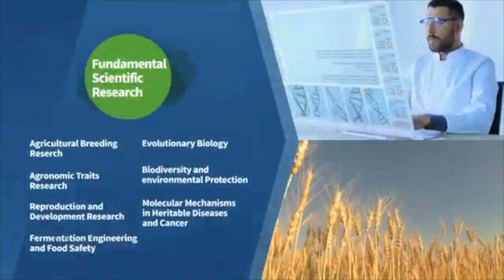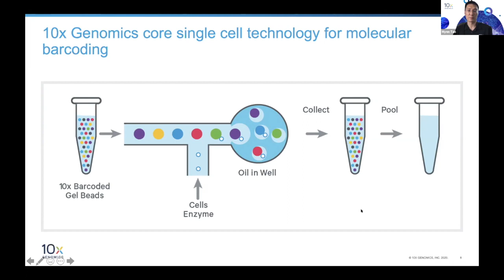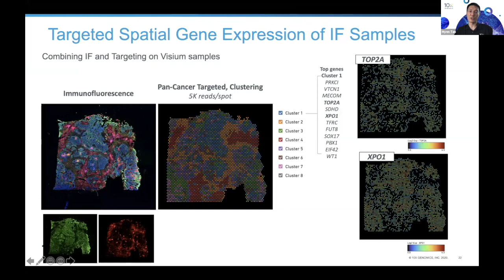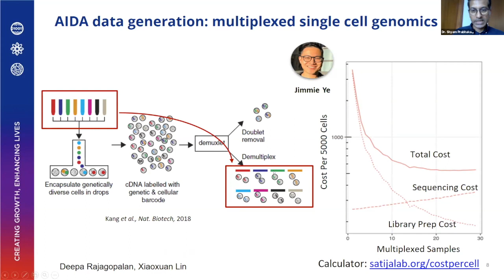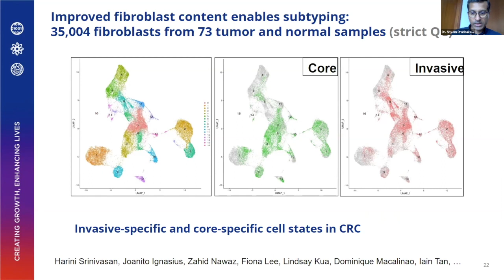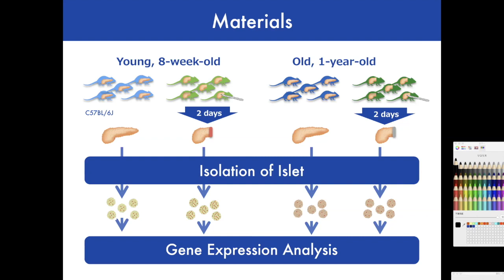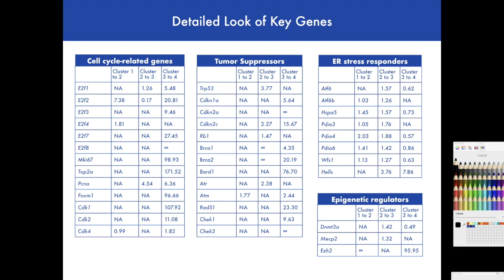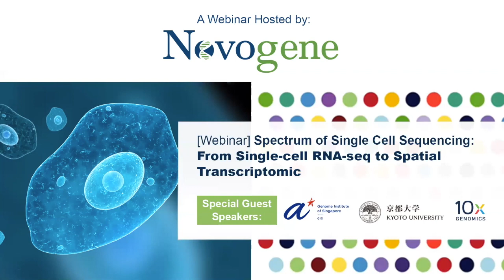[Webinar] Spectrum of Single Cell Sequencing: From Single-cell RNA-seq to Spatial Transcriptomics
In contrast to whole tissue RNA sequencing, single cell sequencing has been a promising tool in the research for medical and clinical treatments by analyzing individual cell at its micro-environments and making discoveries of unknown cell types particularly in rare diseases.

Obtaining quantitative information on gene expression changes within cells can be laborious and challenging. Spatial transcriptomes, an emerging technique that utilizes spatially barcoded, complementary DNA primers for full-transcriptome capture on tissue sections can be added to RNA-seq data to transform our understanding of tissue functional organization and cell to cell interactions in situ.

Join experts conversing at this webinar hosted by Novogene, as we welcome Dr. Shyam Prabhakar (Genomics Institute of Singapore) and Dr. Watanabe Akira (Kyoto University) to share their research outcomes from applying single-cell RNA sequencing to their research. Furthermore, Dr. Mynn Tan from 10x Genomics will discuss on the current trends and developments of single-cell sequencing and spatial transcriptomics solutions in Asia and how researchers/scientists can find the flexibility in approaching their analysis with spatial technology.